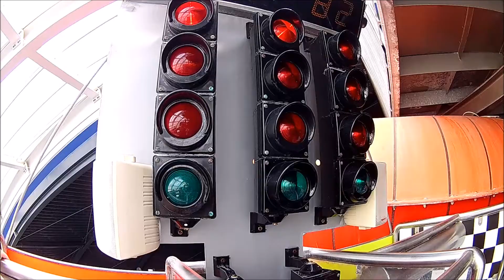Speed Racer - Therme Erding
Ein Onride Video der Wasserrutschen Speed Racer in der Therme Erding. Hier ist ein Rennen gegen den Nachbar möglich.